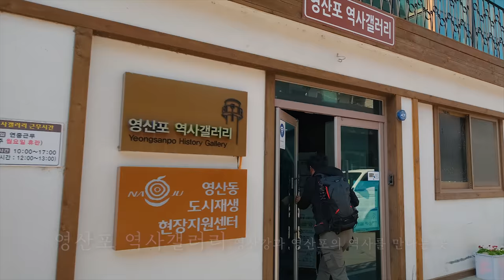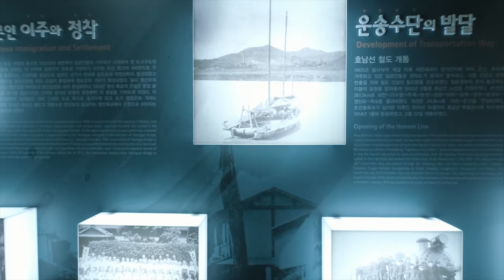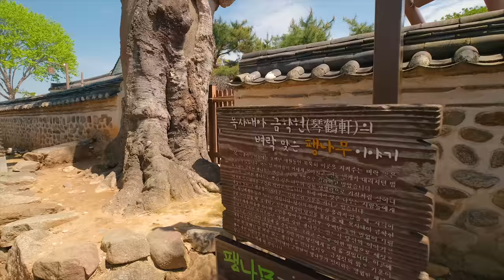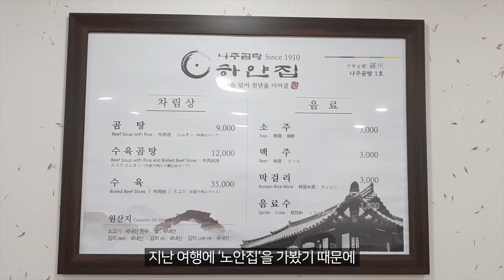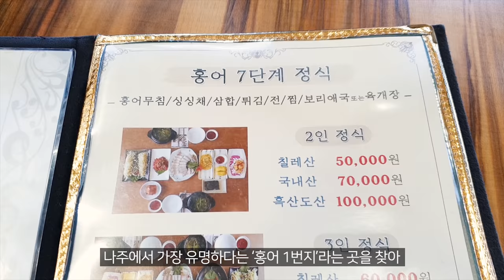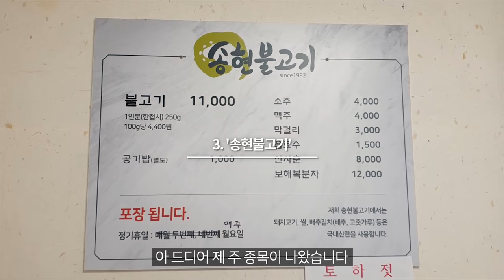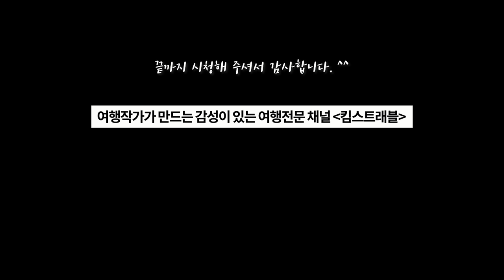국내여행 다큐 / 봄을 만나는 나주 도보 여행 / 나주 맛집 / 여행하기 편한 아이더 투어링웨어와 함께한 여행 / 국내여행지추천, 나주여행, 랜선여행, 영산강 유채꽃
랜선을 타고 함께 여행하듯 영상으로 여행을 즐길 수 있는 여행전문채널 킴스트래블에서 기획하는 랜선여행 프로젝트. 오늘은 호남의 천년고도 나주를 걷는 여행으로 전라남도 나주를 찾아갑니다.

지난 부산 편에 이어 아웃도어 브랜드 아이더로부터 제작지원을 받아 아이더와 함께 하는 도보여행 시리즈 제2편으로 걸어서 돌아보는 나주의 역사와 풍경들을 만나는 여행을 소개합니다.

아름다운 음악의 선율을 따라 도보여행으로 만나는 특별한 나주 여행, 지금부터 만나보실까요?

● 여행 메모
[ 킴스트래블이 추천하는 나주 여행 코스 ]
참고로 영상에서 여행 1일차로 소개 드린 도보 여행 코스 총거리는 10km 정도입니다.
1. 영산강 유채꽃 / 주차장 주소 - 나주시 삼영동 117-1
4대강 공사 전에는 정말 우리나라에서 죽기 전에 꼭 가봐야 할 인생 여행지였는데, 공사 후에 많이 훼손됐지만 그래도 여전히 아름다운 유채 군락지입니다. 아직 가보지 않은 분들이라면 꼭 가보시길 추천드립니다.
주소로 알려드린 주차장에서부터 1.5km 안쪽 섬이 있는 곳까지 걸어 올라가셔야 가장 아름답습니다.

2. 황포돛배 나루터, 영산포, 영산포 홍어거리 / 주차장 주소 - 나주시 영산동 284-14
세 곳이 모두 같은 장소에 위치해 있습니다.
영산강 물길을 따라 낭만을 즐기는 황포돛배는 정말 매력적입니다.
거리 두기 전에는 선상 국악공연도 했었는데, 이 돛배를 타며 듣던 그 공연은 정말 최고의 선물이었는데, 아쉽지만 공연을 하지 않습니다.
황포돛배 운항시간 미리 체크하고 가셔야 하고요.
3명 이상 운항이라 운이 좋으면 단독으로 타는 행운도 누릴 수가 있습니다.

3. 영산포 역사갤러리 / 주차장 주소 - 나주시 영산동 250-7
입담 좋은 해설사님의 설명 정말 굿이었어요.
영산포와 나주에 관련된 다양한 설명들을 재미나게 들을 수 있답니다.

4. 완사천 / 주차장 주소 - 전라남도 나주시 송월동 1099-2
태조 왕건과 장화왕후의 1000년 전 러브스토리를 만나는 곳.

5. 나주읍성 남고문 / 주차장 주소 - 나주시 남내동 58
일제 강점기에 성은 다 없어지고, 사대문들은 복원이 되었는데,
그중 남고문이 가장 웅장하고 멋지답니다.

6. 금성관과 목사내아 / 주차장 주소 - 나주시 금계동 14-1
같은 장소에 있어 함께 둘러보시면 좋고, 바로 앞에 곰탕거리가 있으니 식사를 겸해서 들리기에 좋은 곳입니다. 사계절 다 가보니 목사내아는 벚꽃이 필 때가 좋고, 금성관은 은행나무가 물들 때 좋더라고요. 바로 옆 목문화관에 먼저 들러 공부하고 가시면 더 의미 있는 역사여행이 될 수도 있답니다.

7. 나주역사 / 주차장 주소 - 나주시 죽림동 60-66
1913년에 지어진 건물로 어린 시절 그때 그 간이역을 만나
그때 그 시절 추억에 잠시 빠져들 수 있는 특별한 공간입니다.

8, 동점문 밖 석당간 / 주차장 주소 - 나주시 삼도동 1385-7
나주의 안녕과 번영을 위해 수 백년의 세월 동안
훼손되지 않고 한자리를 지키고 서있는 석당간을 보면
그 역사의 향기에 왠지 모를 감동이 몰려듭니다.

9. 한수제 / 주차장 주소 - 나주시 경현동 117-1
나주 사람들의 나들이 코스이자 데이트 코스
봄꽃 필 때 저수지 둘레길은 정말 아름답답니다.
벚꽃 필 때 가시면 가장 좋은 곳입니다.

10. 전라남도 산림자원연구소 / 주차장 주소 - 나주시 다도면 풍산리 38-5
어쩌면 담양보다 더 아름다운 메타세콰이어 가로수길을 만날 수 있는 곳입니다.
나주 가시면 꼭 가보셔야 할 필수 코스로 강력 추천드려요.

11. 나주 영상테마파크 / 주차장 주소 - 나주시 공산면 백사리 236-1
고구려의 건국 역사와 삼국시대를 배경으로 만들어진 영상 촬영 세트장인데요.
영산강과 나주평야를 한눈에 내려다보는 빼어난 풍광도 함께 즐길 수가 있어
정말 매력적인 여행지가 아닌가 생각됩니다. 풍경 맛집입니다.

[ 킴스트래블이 추천하는 나주 맛집 안내 ]
1. 나주곰탕 / 공영 주차장 주소 - 나주시 금계동 14-1
나주 금성관 앞에 곰탕거리가 위치해 있는데,
그중 하얀집, 노안집, 남평할매집이 유명합니다.
식사시간에 가시면 줄을 많이 서는데,
회전율이 좋아서 조금만 기다리시면 줄 금방 빠집니다.

2. 홍어1번지 / 나주시 영산3길 2-1 영실미곡상회 / 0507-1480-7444
제가 홍어를 먹을 줄 몰라 안 먹는데, 그래도 먹고 체험하는 게 일인지라 찾아갔습니다.
흑산도 여행 취재 시에 맛보고는 다시는 안 먹겠다고 다짐하고 이번이 두 번째 도전이었습니다. 역시나 저랑은 안 맞네요. 그래도 이번에 먹은 홍어는 먹을만했습니다. 그렇다고 또 먹겠다는 건 아니고, 이제 두려움을 떨친 정도. 언젠가 진짜 홍어 맛을 알게 될 날이 오겠죠?

토하젓과 고사리를 상추쌈에 싸서 먹던 그 맛 너무 꿀맛이었습니다.
다음 나주 여행에도 다시 찾을 것 같습니다.

좋아요 한 번씩 꾹~ 눌러 주세요 ㅎㅎ

곧 다음 여행에서 또 뵙겠습니다. ^^

킴스트래블은 드론사용사업등록, 드론보험, 장치승인을 필하였으며,
모든 비행 촬영 시 지방항공청 및 국방부, 공원관리공단,
문화재 촬영 허가 신청 및 촬영 허가 승인 후에 촬영을 진행하고 있습니다.